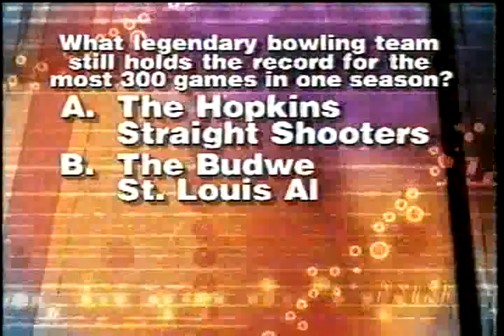Rockin' Bowl - WIU vs ISU - Championship Match Part 2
Championship match of Rockin' Bowl on TNN from 2000.